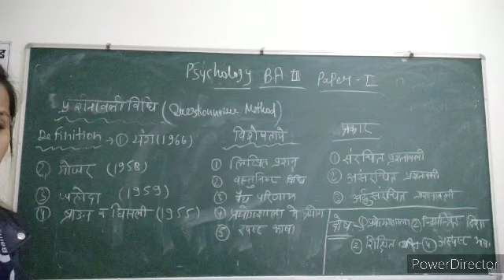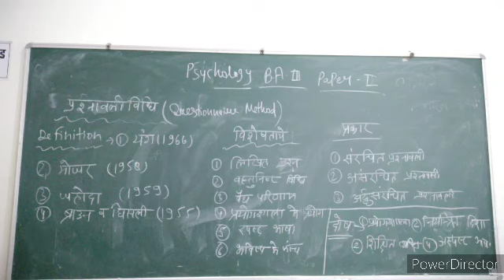BA final year Questionnaire method